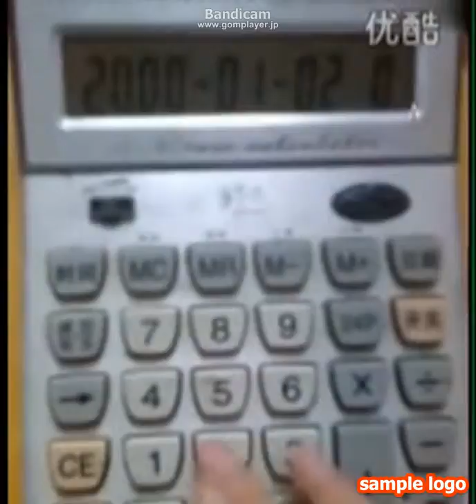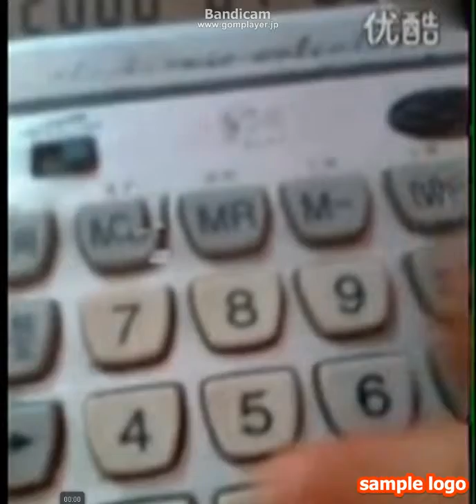神技能 计算机演奏 最炫民族风